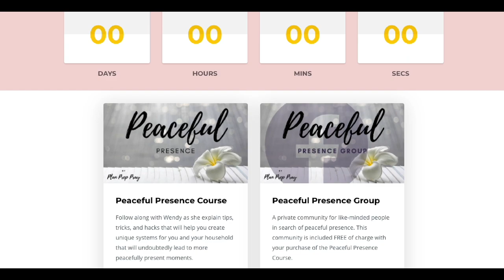3 TIME SAVING HACKS on an EASILY DISTRACTED HOMESCHOOL DAY | LAZY HOMECHOOL MOM TIME MANAGEMENT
Hey homeschool mamas! Are you a hot mess mom or an easily distracted homeschool mom? I want to share my 3 favorite time saving hacks for your homeschool day. It's not always easy, but we can grow in in these time management skills and manage our time better as homeschool moms.

Welcome to Joyful Noise Learning! I’m Ashley and I have homeschooled my 3 kids since 2013. I’m a curriculum research junky and buyer, and I love making my Biblically based, affordable, Charlotte Mason inspired  homeschooling fun for my kids and love to have you join along in this journey.